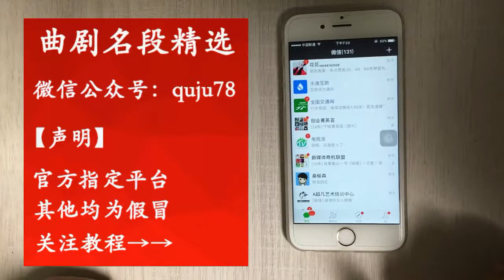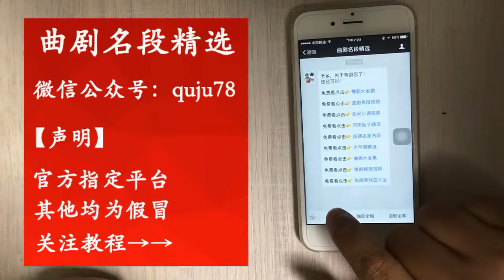曲劇《李豁子做夢》李天方好聽的不得了 【梨園組】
曲剧《李豁子做梦》李天方好听的不得了 | The QUJU Opera a dream of Li Huozi Li Tianfang is so sweet